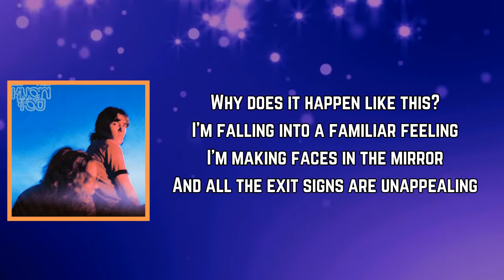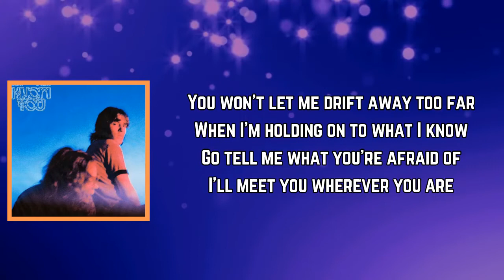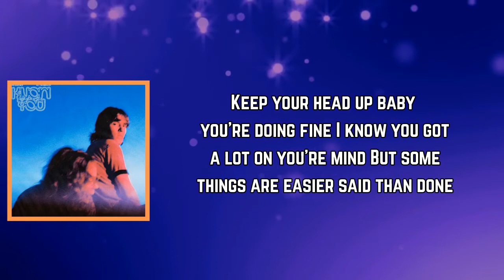Dreamer Boy - Easier Said Than Done (Lyrics)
Easier Said Than Done Lyrics:

Keep your head up baby you’re doing fine
I know you got a lot on you’re mind
But some things are easier said than done
And I knew that I had something to say
But my feet were happy standing in place
Cause some things are easier said than done

Why does it happen like this?
I’m falling into a familiar feeling
I’m making faces in the mirror
And all the exit signs are unappealing

You won’t let me drift away too far
When I’m holding on to what I know
Go tell me what you’re afraid of
I’ll meet you wherever you are

And I don’t feel like myself now
Because I haven’t been home in a while
I spent a week in Los Angeles
And I think all the sun was bringing me down